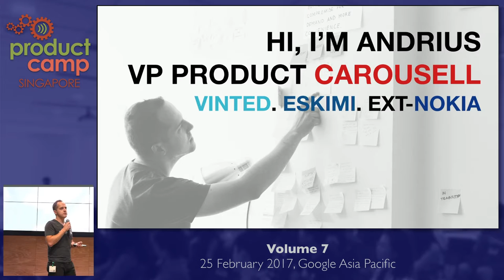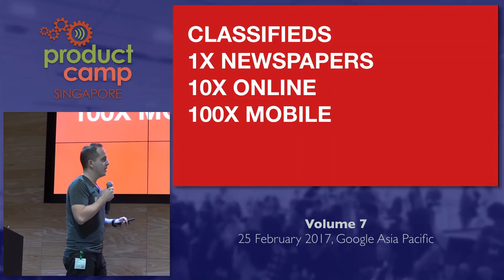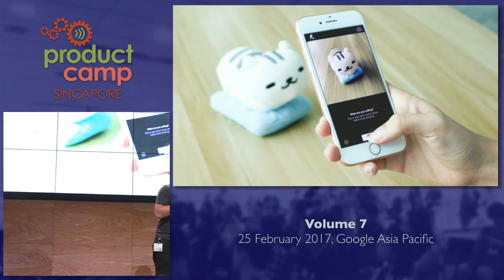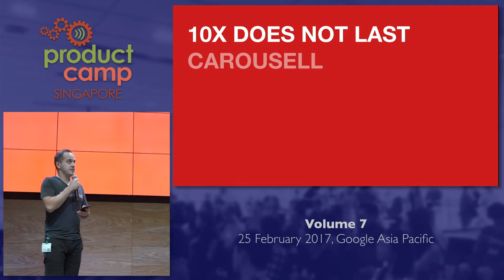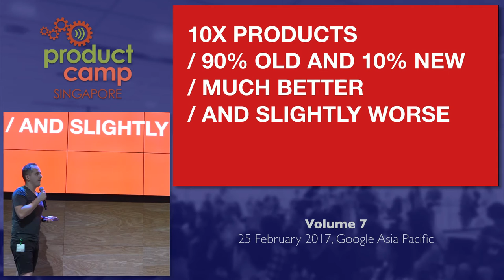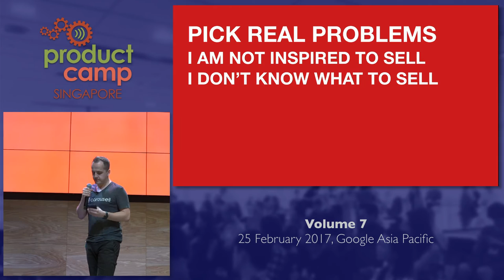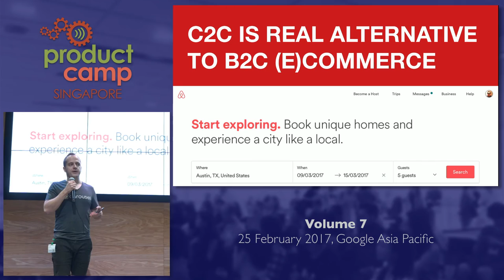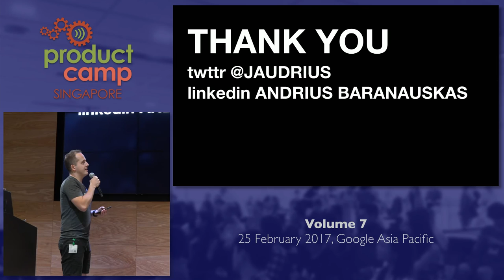10X Product - ProductCamp Singapore Volume 7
Speaker: Andrius ​Baranauskas, Director of Product, Carousell

Blurb: What is 10X Product. Carousell as a case to understand. How to think about opportunities to create 10X Product.